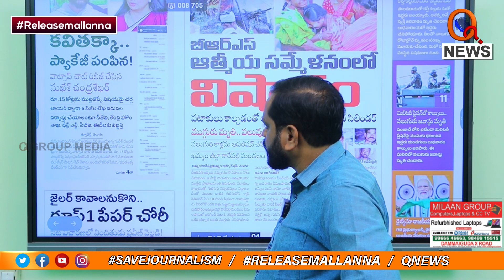అక్క అరెస్ట్ ఇంకెప్పుడు..? Teenmarmallanna Arrest I Shanarthi Telangana e-paper